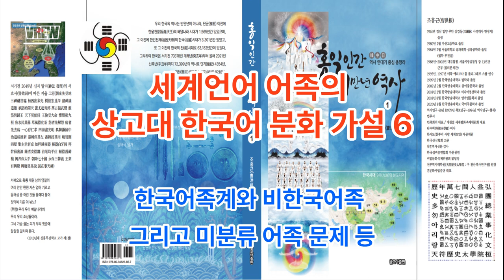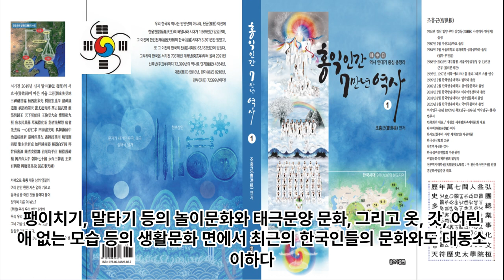세계언어 어족의 상고대 한국어 분화 가설 6 한국어족계 -비한국어족 -미분류 어족 문제- 수메르어 문제-바스크어-엘람어-고아메리카어 등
1 공학사
2 법학사(상고대 법제도 고찰 목적겸) *법무사
3 중어중문학사( 한문 역사기록 왜곡.곡해 등 오류 정리 목적)
4 언론학사(미디어영상학=방송학 : 역사문화 컨텐츠 영상화 목적)
5 인문학사(영어영문학 - 언어와 문자의 역사 연구 목적)
6 국어국문학 전공 (언어와 문자의 역사 연구  및 문화컨텐츠 개발 목적)
7 역사 평생 전공 (한중일 역사 및 세계사 정립 목적)

*저서
1. 마고할미로부터 7만년 (2015 글로벌컨텐츠 출판)
 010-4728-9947 문자로 남겨주세요!
2. 홍익인간 7만년 역사 (원고1,800쪽- 책 600쪽 7권분량, 출판준비중)
3.천부경과 음양오행 등 역 원리 이해 (천부경 인간완성 신과의 대화로 빛나다, 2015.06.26. 편저자: 김영수, 천부경 음양오행 역 원리 저자: 천산태백, 인간완성 저자: 김영국)
4. 천지자연의 소리 글, 가림토 (강의중)

1. 홍익인간(弘益人間) 천부(天符)의 역사는 마고성(麻姑城:파미르고원)의 마고(麻姑)시대인 서기전70378년 계해년(癸亥年)부터 시작되었음을 최초로 밝혔다.

2. 역법(曆法)이 시작된 해는 마고성(麻姑城)의 황궁씨(黃穹氏) 시대인 서기전25858년 계해년(癸亥年)임을 밝혔으며, 서기전70378년 계해년이 마고(麻姑) 기원(紀元:천부 天符)임을 밝혔다.

3. 황궁씨를 이은 나반(那般:那般尊者:獨聖者)이 한국(桓國)시대 한인씨(桓因氏) 이전의 임금이던 유인씨(有因氏)이며, 유인씨 시대에 9한족(桓族)이 이미 형성되었고, 한인씨 7대(代)가 약1,000년을 다스렸다는 것임을 밝혔으며, 9족(族)의 근거지를 명백히 밝혔다.

4. 윷놀이판의 모습이 천부경(天符經)의 무한조화순환역(無限造化循環易), 음양오행(陰陽五行), 태양태음성력(太陽太陰星曆), 단군조선의 정치행정 구조를 나타낸 것임을 밝혔으며, 하도(河圖)와 낙서(洛書)가 배달나라 시대의 음양오행수리역(陰陽五行數理易)이며, 태호복희 8괘역과 한역(桓易:윷놀이판의 역)이 지구의 자전(自轉)과 공전(公轉)을 기반으로 한 역(易)임을 밝혔다.

5. 천제(天帝), 천황(天皇:天王), 천군(天君), 천공(天公), 천후(天侯), 천백(天伯), 천자(天子), 천남(天男)의 위계질서를 최초로 밝히고, 천제자(天帝子)와 천자(天子)의 차이점을 최초로 밝혔으며, 태호복희씨(太皞伏羲氏)가 일반 천자(天子)가 아니라 한웅 천왕의 아들로서 천지인(天地人) 삼신(三神)에게 제(祭)를 올리는 권한을 가진 제사장인 천군(天君)임을 밝혔다.

6. 아리랑(阿里嶺) 민요의 원천이 되는 최초의 역사적 사실이 서기전2333년 10월 3일 조선을 건국하기 이전에 있었던 당요(唐堯)의 전란(戰亂)으로 인하여 단군왕검(檀君王儉)께서 동북의 아사달로 이동한 과정임을 밝혔으며, 단군조선의 군후국(君侯國)의 위치와 시기에 따른 요동(遼東), 요서(遼西), 요수(遼水)의 위치를 상세히 밝혔다.

7. 고대중국의 천자로 불리는 요순우(堯舜禹)와 하은주(夏殷周)의 연대기를 상세히 밝히고, 요순우와 고대일본의 신무왕(神武王)이 단군조선으로부터 독립을 시도한 반역자(反逆者)이면서 제후인 천자(天子)임을 밝혔다.

8. 우비(禹碑:우 치수기념 부루공덕 비)의 비문을 국내 최초로 역사적 해석을 하였으며, 우비는 서기전2267년 이후 우(禹)가 치수에 성공한 후 치수법(治水法)을 전수해 준 단군조선 태자부루의 공덕을 새겨 남악(南嶽) 형산(衡山)에 세운 것임을 밝혔다.

9. 일본 국조신(國祖神)인 천조대신(天照大神)의 사당인 이세신궁(伊勢神宮)에 소장된 원시한글 축문을 국내 최초로 완벽 해독하고, 요하유로 기록된 천조대신이 단군조선 두지주(豆只州) 예읍(濊邑)의 추장(酋長)의 후손임을 밝혔다.

10. 明刀錢 등에 새겨진 문자를 단군조선 문자로서 최초로 해독한 학자 허대동 선생(저서 고조선문자)의 가림토(加臨土)의 연구에 검증차 참여하여 첨수도(尖首刀), 명도전이 단군조선의 화폐로서 그 위에 새겨진 문자가 단군조선의 상형 및 표음 문자임을 밝혔으며, 가림토는 원래 배달나라의 상형(象形)문자이자 표음(表音)문자인 상음(象音)문자에서 정선한 글자임을 밝혔다. 그 외 다수.